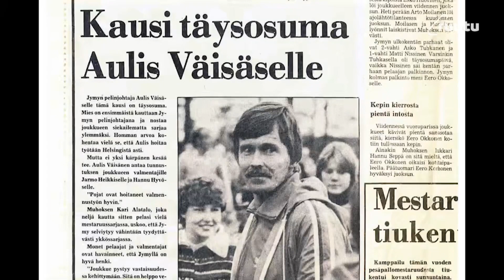Aulis Väisäsen muistolle | Mestareiden tekijä on poissa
Tiistain Ruutu-lähetyksessä muisteltiin edesmenneen Aulis Väisäsen uraa ja merkitystä Sotkamon Jymylle ja pesäpalloilulle.

Selostaja Mikko Piirainen ja Juuso Hyvönen käyvät videolla läpi intohimolla liikuntaan ja pesäpalloon suhtautuneen uudistajan elämää.